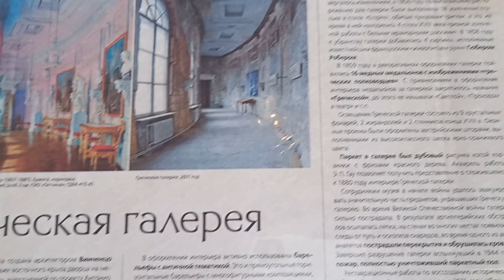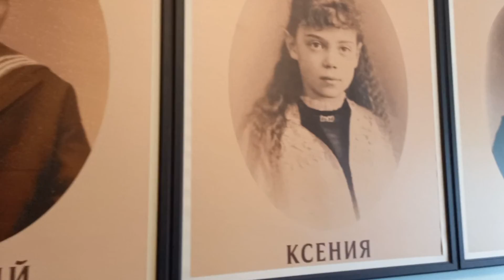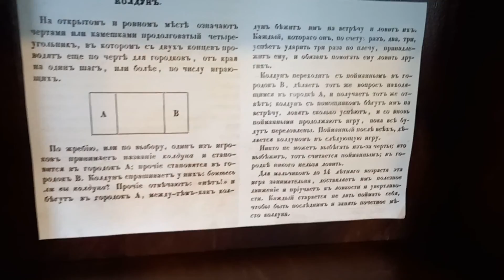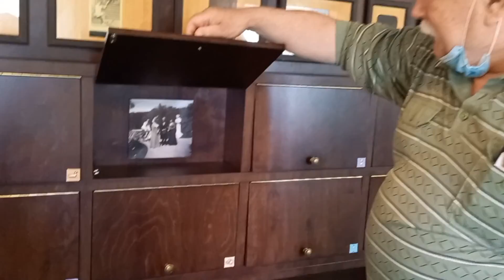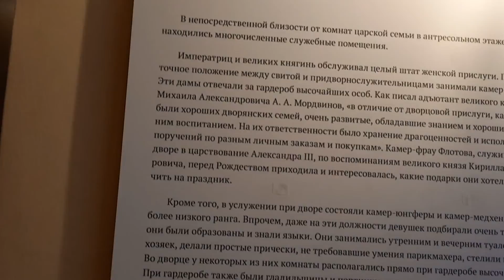Большой отпуск в Питере / ч.3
Продолжаем рассказ. Сегодня про Гатчину